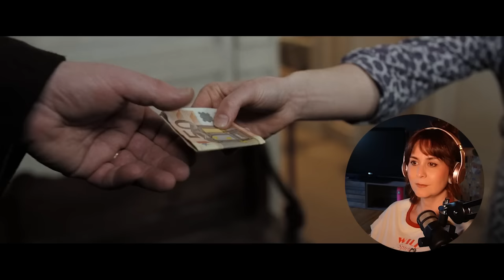ALCOVES? ALCOVES! || IN BRUGES || FIRST TIME WATCHING || Movie Reaction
Phenomenal film and performances all around. I had no idea what to expect from this and was blown away. 10/10
p.s. did NOT expect a Goblet of Fire reunion haha

In Bruges (2008) starring Colin Farrell, Brendan Gleeson, Ralph Fiennes, Clemence Poesy, Jordan Prentice and Thekla Reuten.

Directed by Martin McDonagh

For anyone curious, the dream sequence clip I used, it's from the film Living in Oblivion (1998), an old favourite of mine. If you like weird indie films, you'll love it! It stars Steve Buscemi, Catherine Keener, Dermott Mulroney and Peter Dinklage